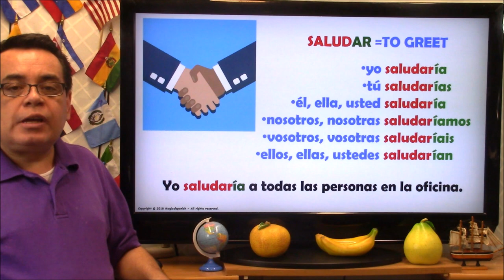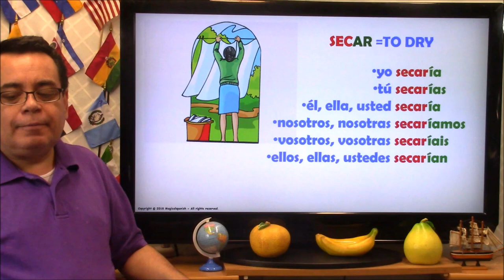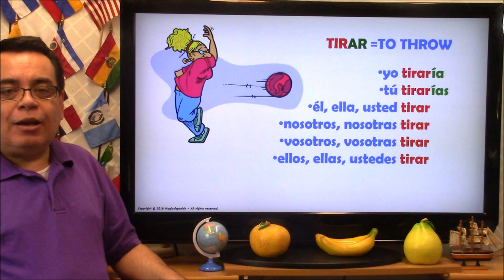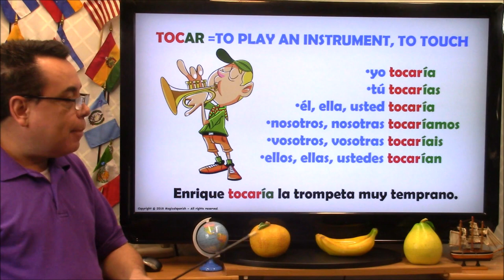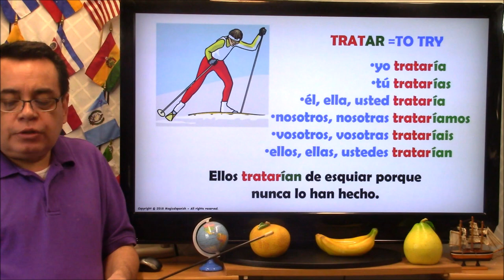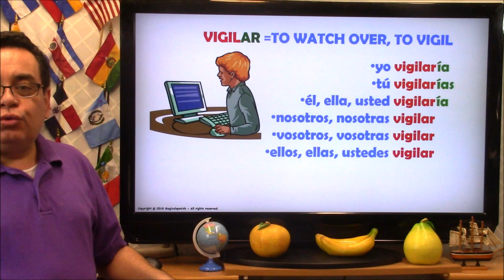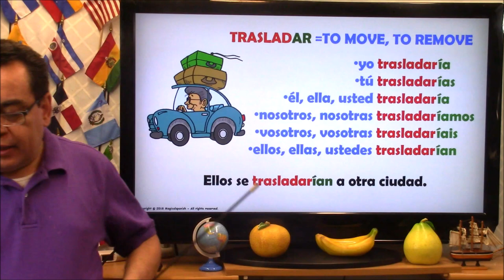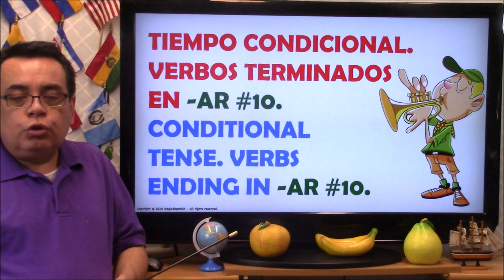12 Verbos Terminados en ‘-ar” en el Tiempo Condicional (Clase #10)